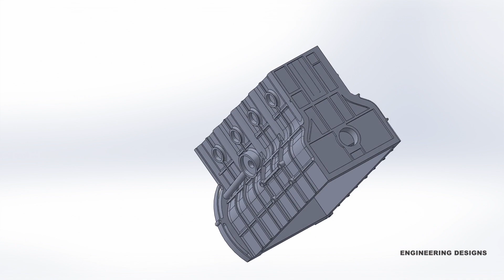Engine Block 3d model | Solidworks 3d modeling | Solidworks Tutorials